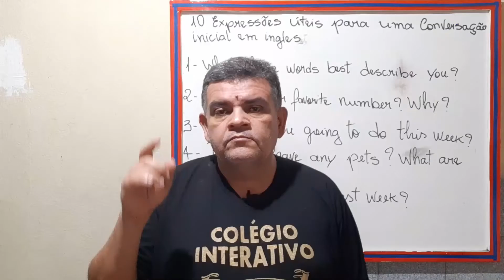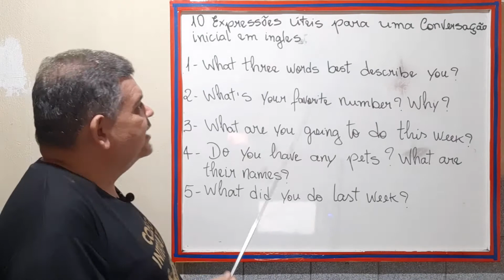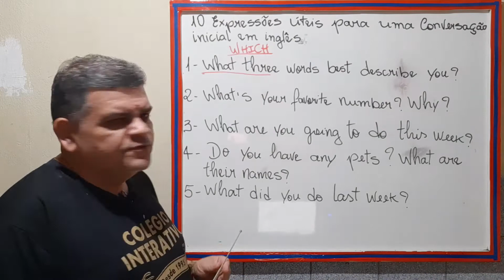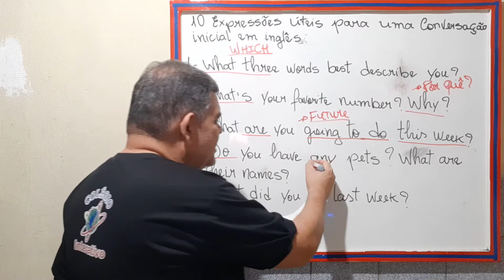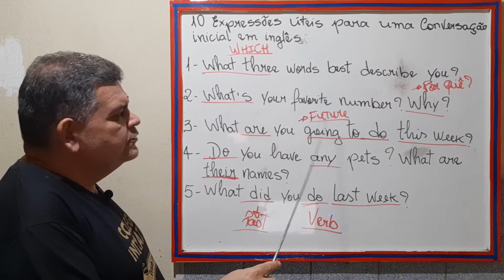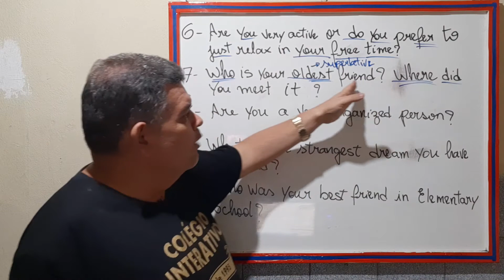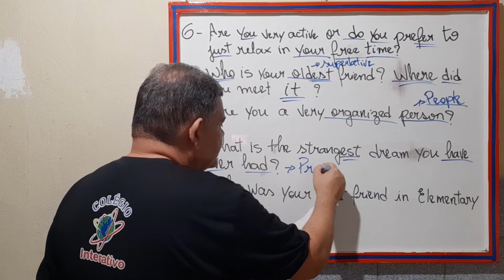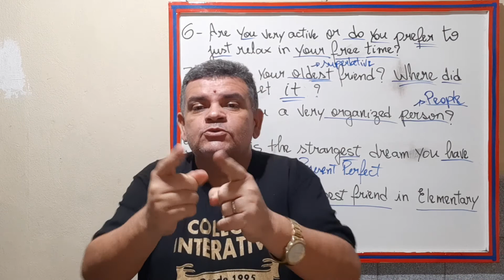10 expressões úteis para uma conversação básica em INGLÊS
Meu caro buscador de conhecimento! Aqui é o professor Fernando Pontes, e estamos no canal TV FILARTLÊS. Hoje estamos iniciando uma série de vídeos para te ajudar nos aspectos relacionados à conversação. Afinal de contas, muitas pessoas já passaram pela seguinte situação:
Não souberam o que falar para iniciar um diálogo em inglês. Não souberam o que responder e também nem chegaram a entender a pergunta.
Então seu o tema já te conquistou. Se vc achou importante esta aula e se vc quer continuar evoluindo no aprendizado da língua inglesa. Deixe o seu LIKE e Compartilhe com alguém que precisa destas informações e para saber que vc fez a coisa certa.
Vinheta...
Buscador de conhecimento e futuro falante da língua inglesa, vamos iniciar uma série de vídeos que te ajudarão bastante no aprendizado da língua inglesa. Faremos um Intensivão com a preparação para vestibulares, ENEM, concursos, etc e fortaleceremos os aspectos semânticos, interpretativos e de conversação, com aulas práticas e dinâmicas.
Let’s go to the class! Let’s practice” Let’s be happy!
10 Expressões úteis para uma conversação inicial em inglês
1- What three words best describe you?
2- What’s your favorite number? Why?
3- What are you going to do this week?
4- Do you have any pets? What are their names?
5- What did you do last week?
6- Are you very active, or do you prefer to just relax in your free time?
7- Who is your oldest friend? Where did you meet them?
8- Are you a very organized person?
9- What is the strangest dream you have ever had?
10- Who  was your best friend in elementar school?

E aí, meu caro buscador de conhecimento e futuro falante da língua inglesa! Gostaram na nossa iniciativa de ajuda-lo nestes aspectos referente a língua inglesa? Espero que sim! E teremos muito mais novidades. Confira nossas playlists aqui do canal e vc encontrará alguma em que vc precise ou se identifique.
O nosso desafio hoje, é realmente um senhor desafio. Gostaríamos que vc respondesse a estes questionamentos e depois faremos um vídeo para que vc compare as suas respostas. E não se esqueça, deixe seus comentários, o que vc quer aprender? Que vídeo vc quer que eu faça? Deixe sugestões aqui e tenha certeza que sempre faremos o melhor para vc, meu caro buscador de conhecimento.

Links para os cursos e E-books:

(A Jornada do Autodidata em inglês)

(Aprenda Inglês Usando o Poder Do Subconsciente)

(INGLÊS ONLINE PARA INICIANTES - AULA 1)

Sou o professor Fernando Pontes, trabalho há mais de 30 anos na educação
como professor de língua inglesa, espanhola, além de filosofia, arte e  também trabalhando com crianças a partir da Educação Infantil.

Um forte abraço e obrigado Professor Fernando Pontes
Aqui é o professor Fernando Pontes, do canal TVF, levando um conteúdo interativo para vcs.